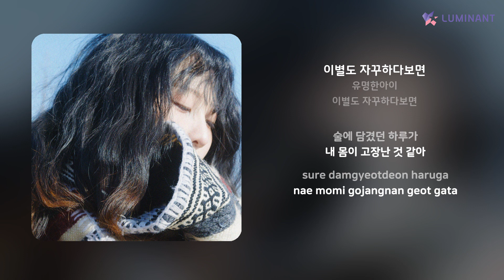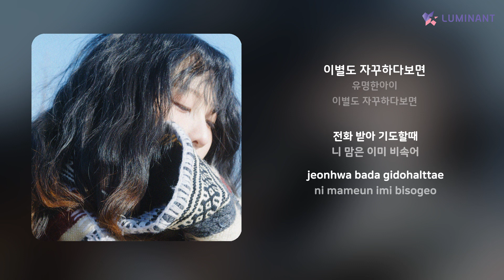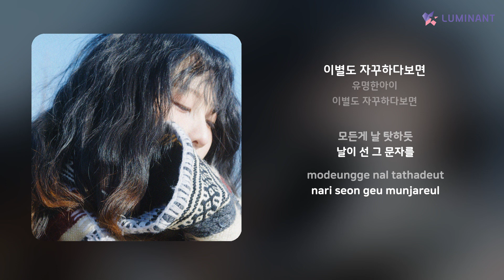유명한아이 - 이별도 자꾸하다보면 | 가사 (Lyrics)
Artist: 유명한아이
Track: 이별도 자꾸하다보면
Album: 이별도 자꾸하다보면
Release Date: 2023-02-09